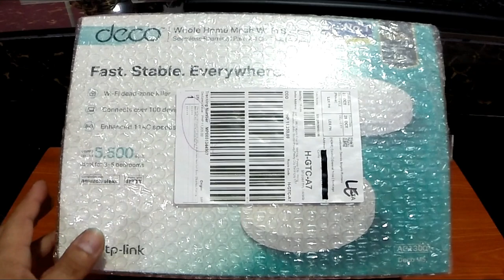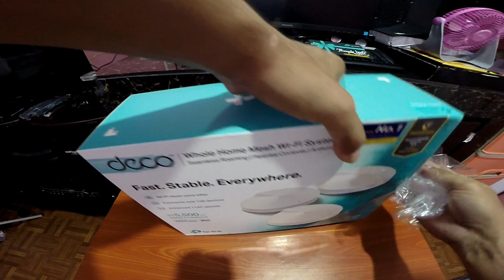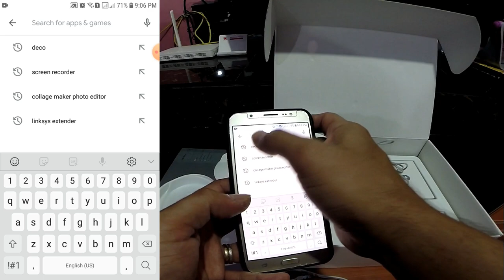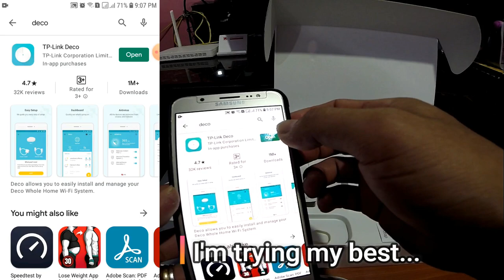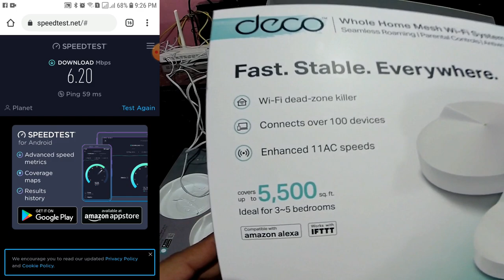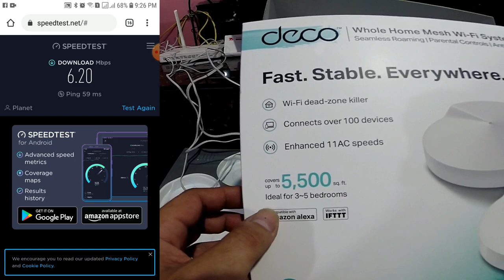TP-Link Deco M5 Mesh Wifi System Unboxing and Set up Tutorial - Complete Guide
Good day mga ka Fixit!
In this episode of "Fix it Dennis" Please let me share with you my unboxing and DIY set-up tutorial of the TP-Link Deco M5 Mesh Wifi System.
The DEAD-ZONE Killer!
TP-Link Deco M5 (3 pack) AC1300 Dual Band Whole Home Mesh Wi-Fi System | Seamless Roaming Mesh WiFi | 802.11 k/v/r Supported | Mesh Router | TP LINK | TPLINK
Deco uses a system of units to achieve seamless whole-home Wi-Fi coverage — eliminate weak signal areas once and for all!
With advanced Deco Mesh Technology, units work together to form one unified whole-home network with the same network name. Devices automatically switch between Decos as you move through your home for the fastest possible speeds.
A Deco M5 three-pack delivers Wi-Fi to an area of up to 5500 square feet, while a Deco M5 two-pack delivers up to 3800 square feet. And if that’s not enough, simply add more Decos to the network anytime to increase coverage.
Deco M5 provides fast and stable connections with speeds of up to 1267Mbps and works with any internet service provider (ISP) and modem.
Deco can handle traffic from even the busiest of networks, providing lag-free connections for over 100 devices.
TP-Link HomeCareTM provides a suite of personalized and secure features, including Parental Controls, built-in Antivirus and Quality of Service (QoS).
Setup is easier than ever with the Deco app there to walk you through every step.